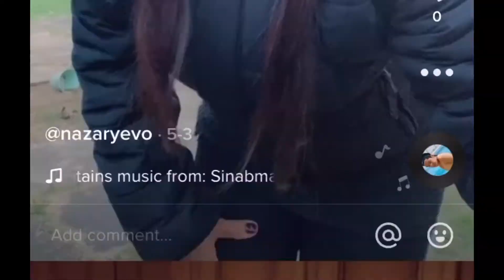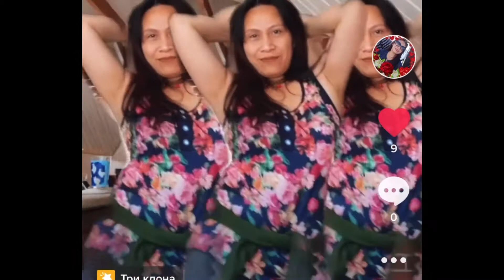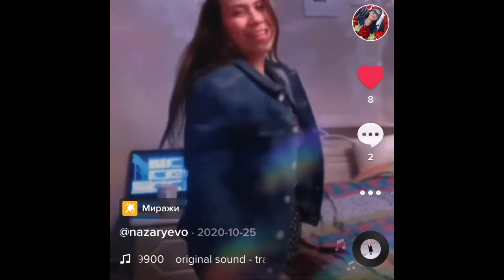Tiktoker si konyang